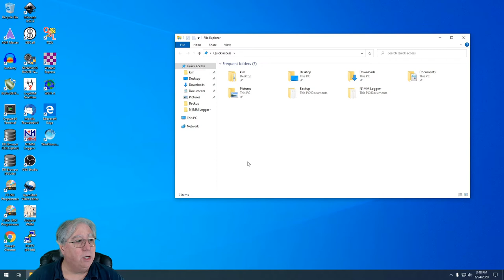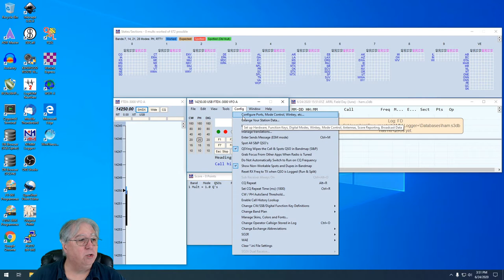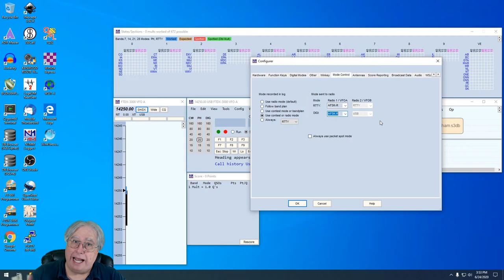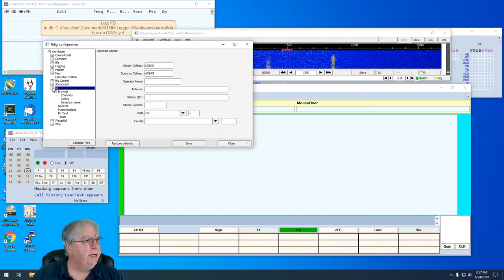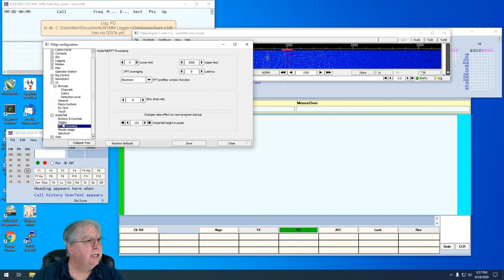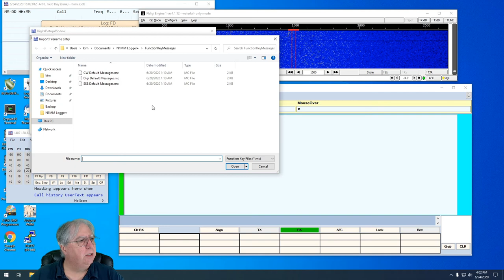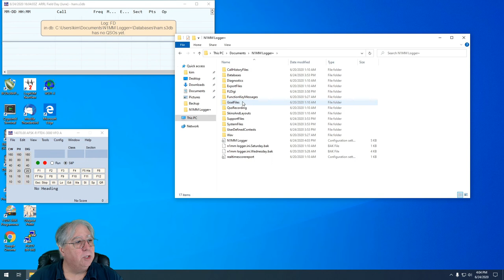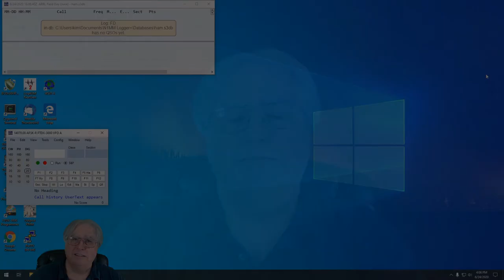Interfacing FLDigi With N1MM+ For PSK31, RTTY and Other Digital Modes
Yet another video in my Field Day 2020 series. This covers setting up N1MM+ to use FLDigi for RTTY, PSK31 and other digital modes while in a contest.